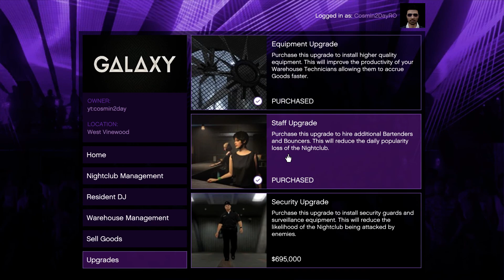GTA Online #95 | SOLOMUN canta in clubul meu!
Un nou DLC a aparut in GTA - Nightlife! Revin pe YouTube in forta si ne cumparam un club si ne pregatim sa reincepem afacerile ilegale!

Foloseste codul GRIC pentru 3% reducere la orice cumparatura pe G2A!

*Ti-a placut videoclipul? LIKE
*Ai intrebari/sugestii/reclamatii? Comment
*Vrei sa ma ajuti? Share!